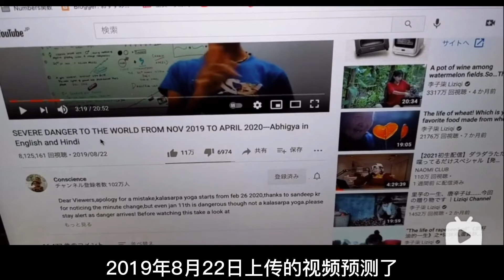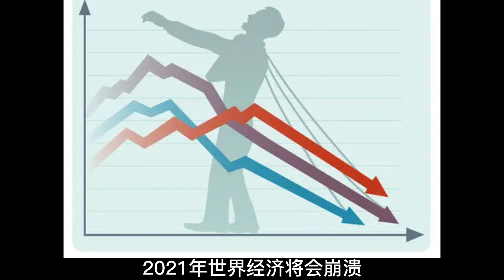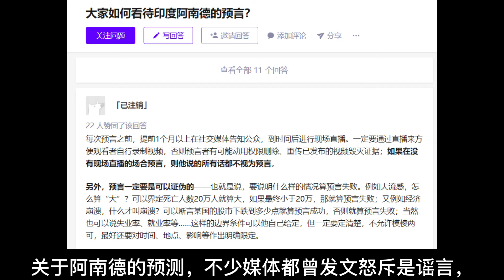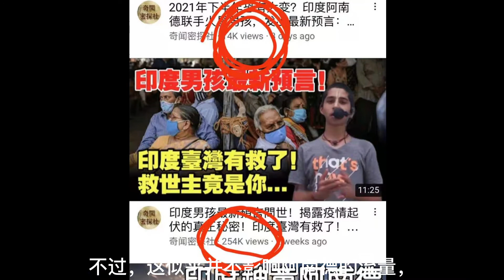印度男孩｜印度男孩阿南德再次预言2021年7月需要警惕3件事，明年五月是个坎！！！！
本频道会给大家分享国学 易学 玄学 神秘学 外星人等等丰富的内容
欢迎大家点赞👍🏻订阅➕我的频道！
更多命理干货请关注微信公众号：南愿命理研究所
有偿 一对一命理咨询请加微信🧡nanyimingli